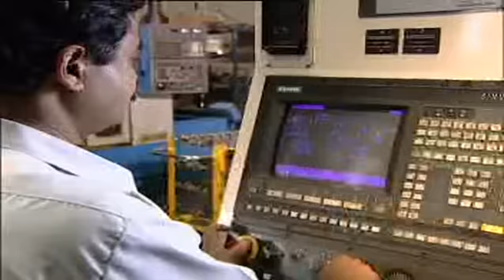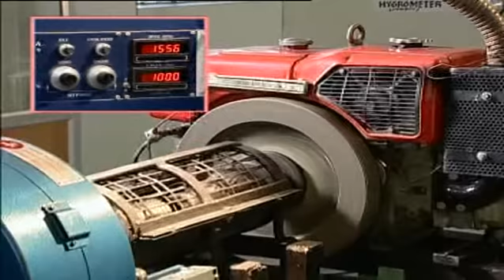VST Shakti 130 DI Power Tiller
*Sales Team*

Working Time : 9:30 Am To 7:00 PM Sunday: Closed

Agriconic Machineries Private Limited, Ring Road -1 Land Mark : Near Shankara Hundai, Infront of SBI, Kushalpur, Raipur, Chhattisgarh 492013
Click Here For Map route

Model:
VST 130 DI
Overall Dimensions (L x W x H):
2360 x 900 x 1210 mm
Attachments:
Cage Wheel
5-Tyne Cultivator
Plough
Ridger
Extension Wheel
Sprayer Unit
Water Pump
Trailer
Potato Digger
Seed Cum Fertilizer Drill
Remote Control Unit
Seat for Power Tiller